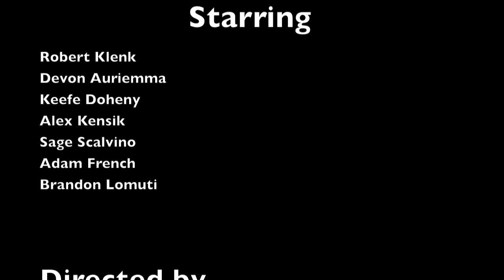Jumper Music Video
Music Video to the hit song Jumper by Third Eye Blind. We hope You enjoy
Bringing you the best comedy and videos on the world wide web- Fuzzy Duck films